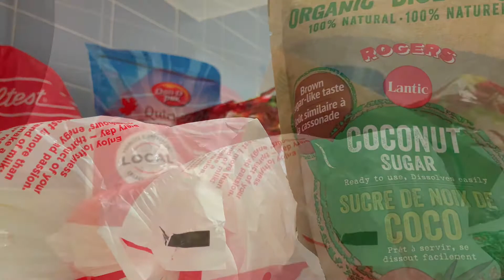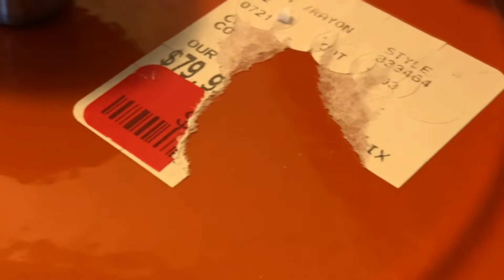লোহার কড়াইয়ে বিফ ভুনা /Silent Vlog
লোহার হাঁড়িতে বিফ ভুনাDutch oven beef cabbage curry. Silent Vlog

The day was sunny and hot. The temperature was over 35 degrees. I collect sunflower for the vase. My kitten was showing some interest in the flowers. It is a cat’s normal behaviour to sniff every new thing. My son made me refreshing yogurt and mango shake. After a long desire finally I found a Dutch oven cast iron pot at a bargain price. I love that because of its colour and its function. It is easy to care also first for cooking. After rinsed I cooked beef and cabbage curry. Because it’s made out of iron it is really heavy. The hit generates quickly and cooks very fast Cast iron Dutch ovens to have the ability to maintain very high cooking temperatures. They can heat up to 500 degrees Fahrenheit and are a great choice for searing and frying. Cast iron's ability to retain heat makes stews, soups, and braised dishes a breeze because when used correctly distributes heat evenly. I love to cook with cast iron pots and pans. It is healthy. One time buy for years after years.

Music credits